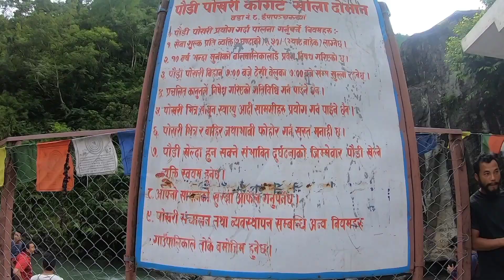SISNERI__VISITING__VLOG- 2079 LILA SUNUWAR & SAGAR LOPCHAN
Sisneri Visit Vlog -2079